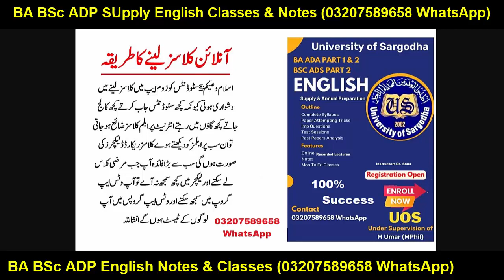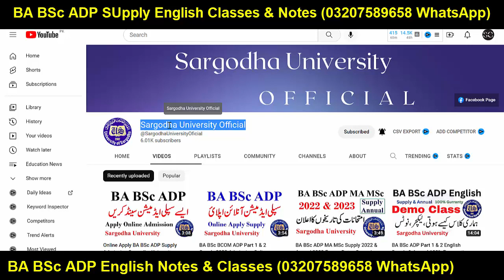Great News For BA BSc ADP Part 1 & 2 Supply & Annual English Sargodha University | UOS ADP Supply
Sargodha University
uos
ba
bsc
adp
adc
ada
ads
uos exams
uos supply exams
uos results
university of sargodha
uos exams
uos admissions